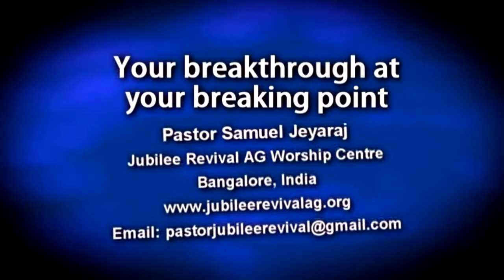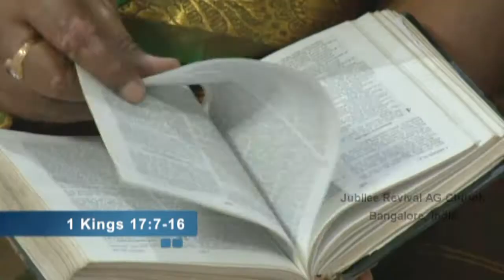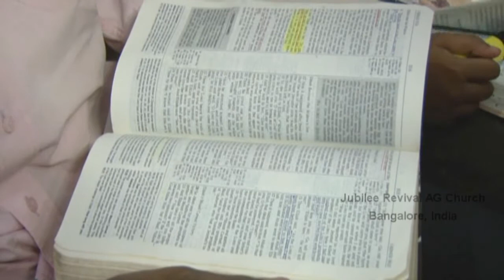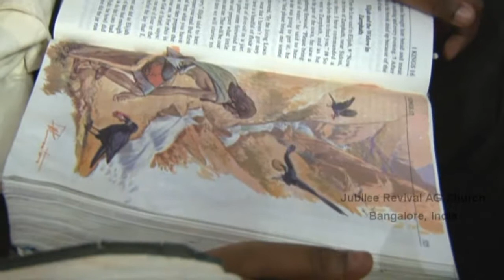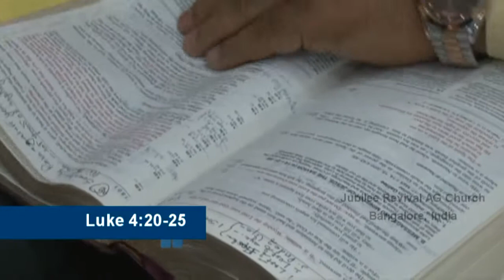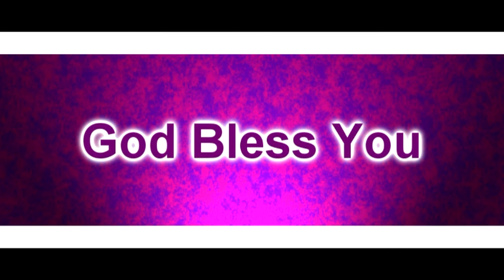Your breakthrough at your breaking point 17-5-15 by Pastor Samuel Jeyaraj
This Channel is dedicated to sow the Word of Life in the Power of the holy Spirit across the nations for God's glory. Rev. Samuel Jeyaraj and Pastor Pramila Jeyaraj minister God's Word under the supernatural anointing of the Holy Spirit every Sunday at Jubilee Revival AG Worship Centre, Bangalore, India.